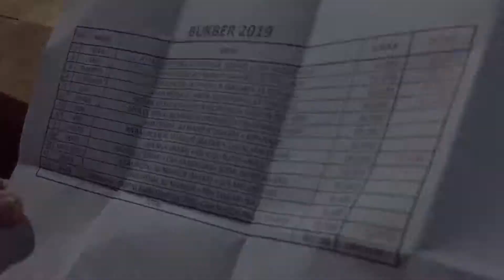Buka Bersama Alumni SMK N1 Sukoharjo Wonosobo Angkatan 2011